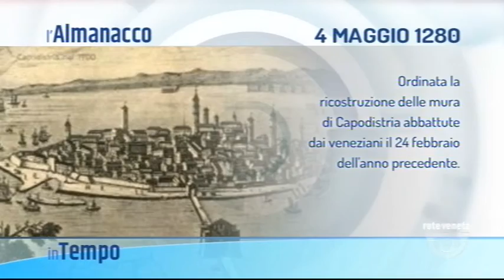IN TEMPO - 04-05-2020 05:33